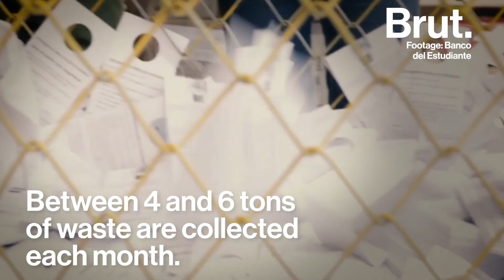7-Year-Old Starts a Bank for Kids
At just 7 years old, he created an eco-friendly bank just for kids in Peru. The currency? ... recyclable waste. Here's how he did it...